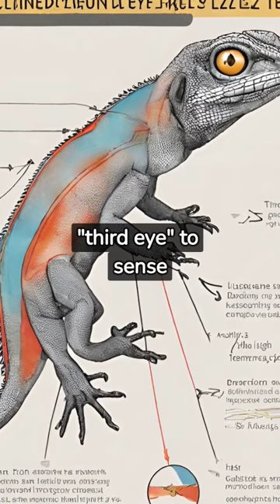Facts about Lizards